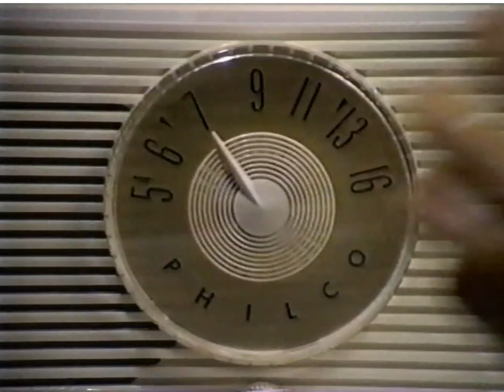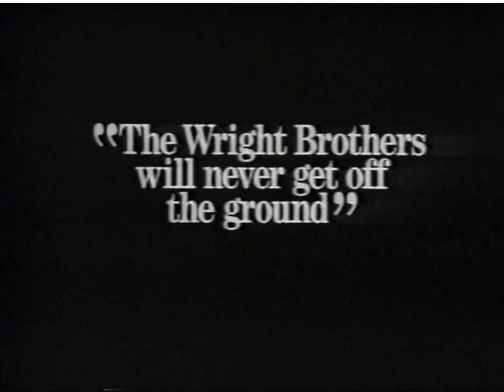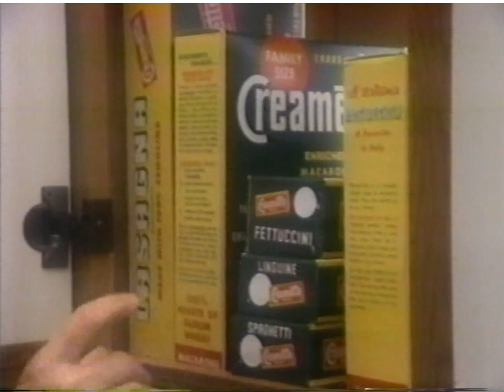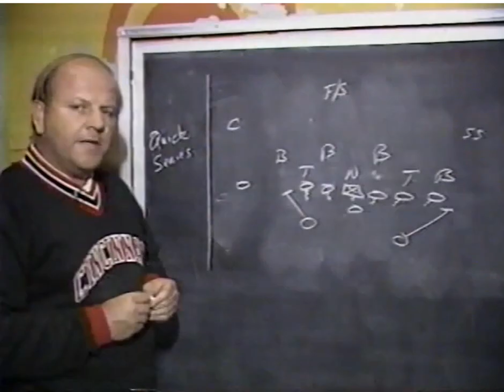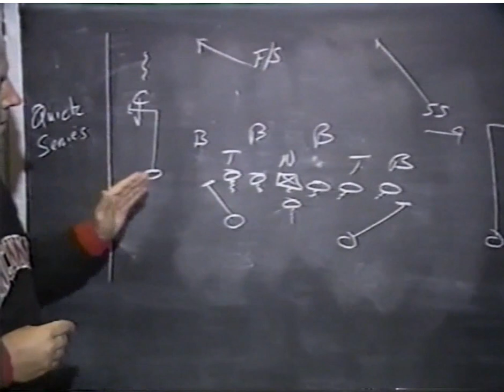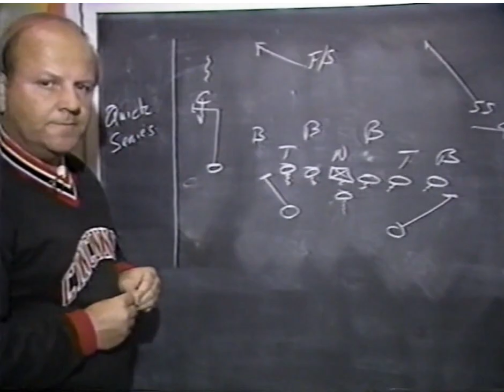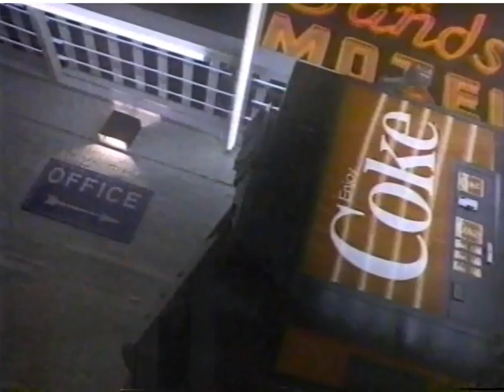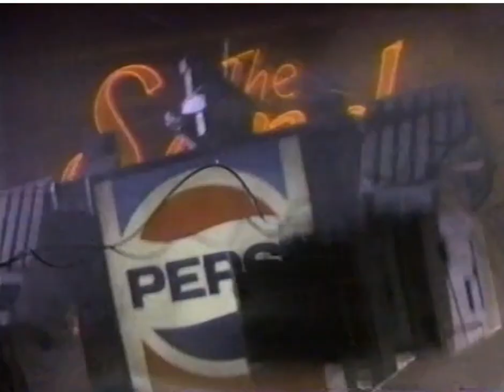1985 Cincinnati - Penn State Football Hi-Lites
Cincinnati coach's show